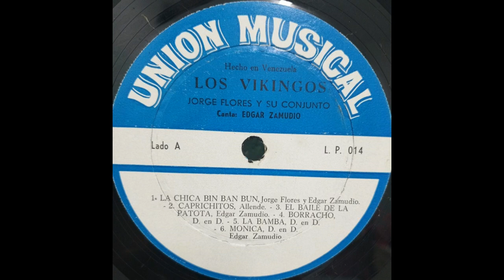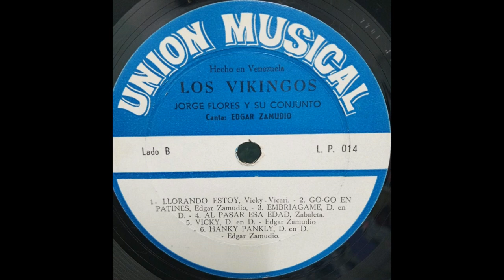Los Vikingos / Al Pasar Esa Edad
Rock Latin, Pop, Beat